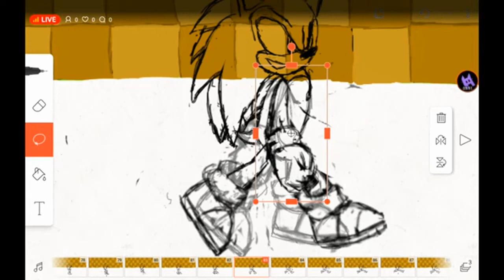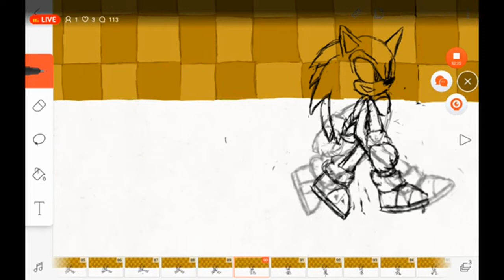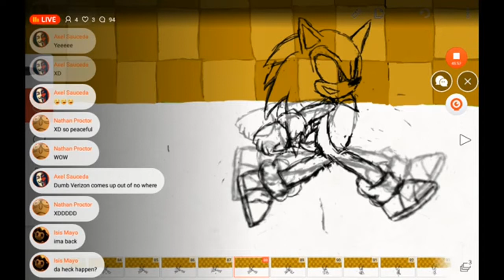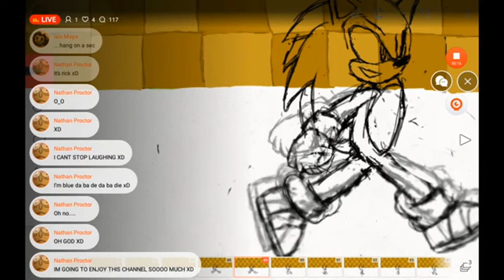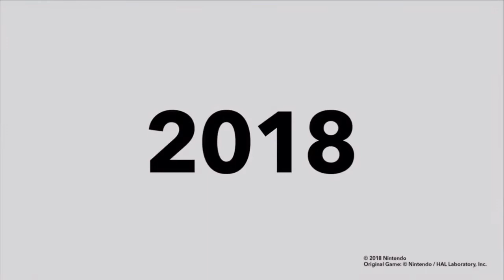Funny Moments #2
Friends in the Compilation:
YellowCrayon

DeviantArt: Sonicrush141sr
Google+: Sonicrush141sr

Godzilla: Monster of Monsters OST - Password
WiZE - Waiting Screen